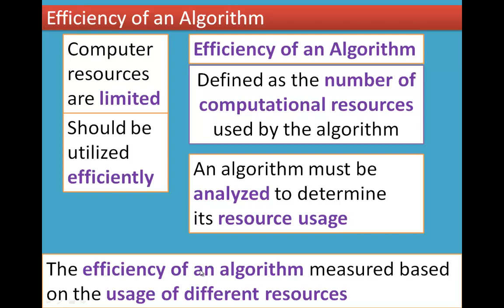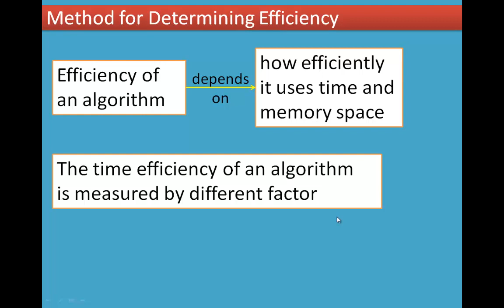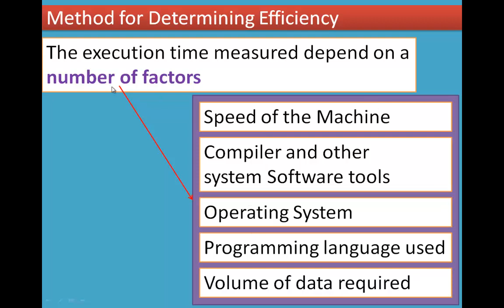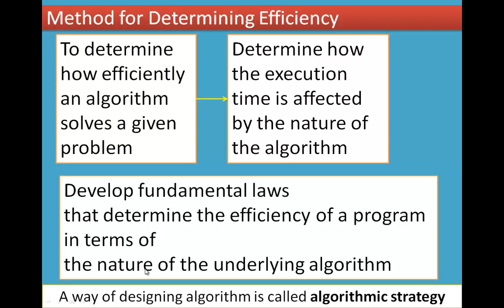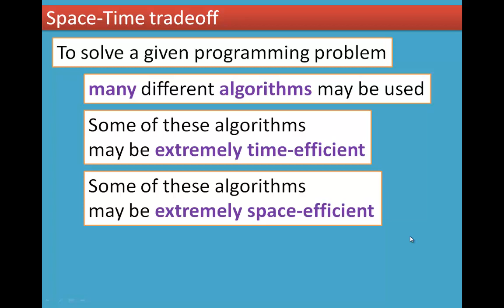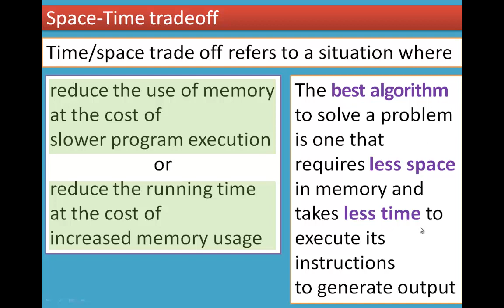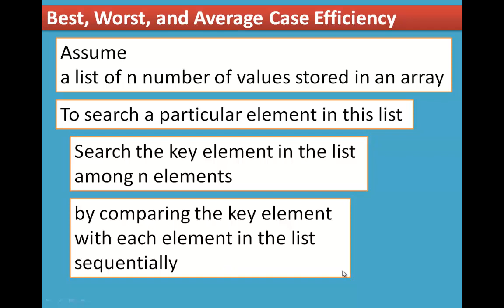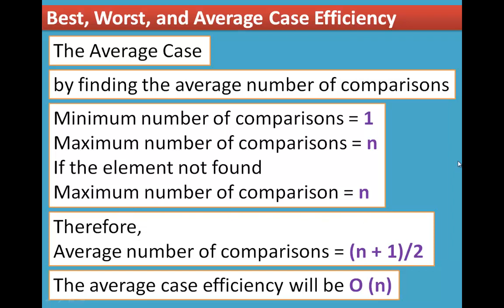05/11 Chapter 4 Algorithmic Strategies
4.3 Efficiency of an Algorithm
4.3.1 Method for Determining Efficiency
4.3.2 Space-Time Tradeoff
4.3.3 Asymptotic Notations
4.3.4 Best, Worst, and Average ease Efficiency